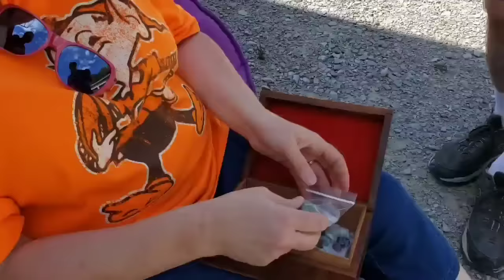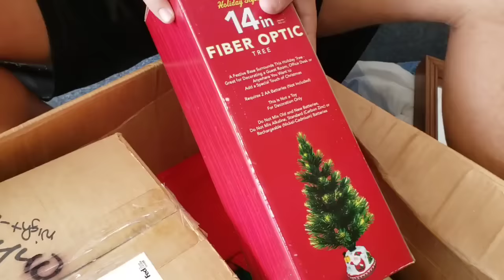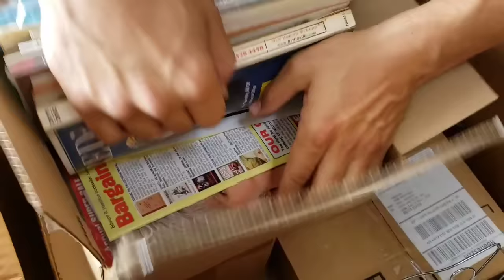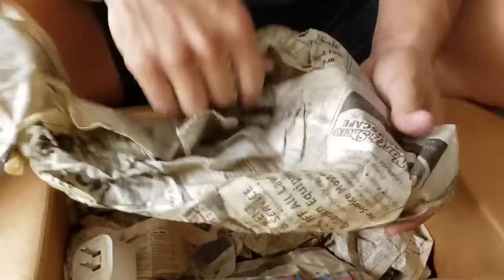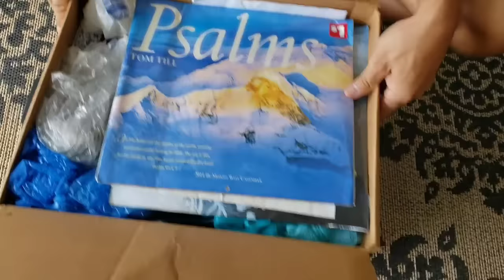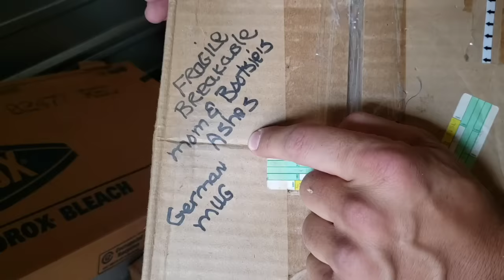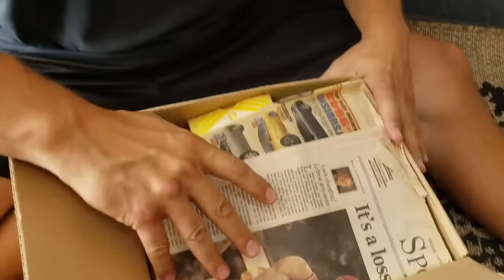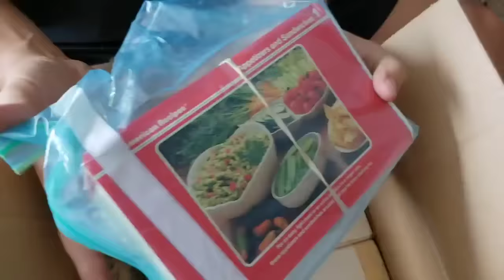We FOUND BODY INSIDE Locker / I Bought An Abandoned Storage Unit / Mystery Unboxing / Storage Wars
Watch to the END to see exactly what HAPPENED!

Jeremy & George head to an early morning, abandoned storage unit auction in Norwalk, Ohio

They end up purchasing a total of 3 abandoned storage units

They bought this one for $550 and split it right down the middle with Conky's Flippin Adventures

You won't believe what they found hidden inside the jewelry box

PUBLISHED ON:
9.16.20